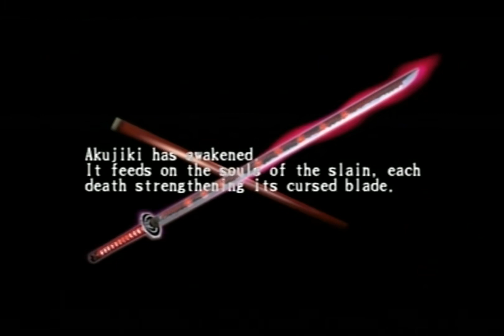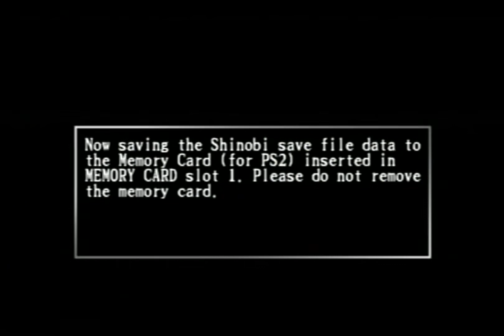Shinobi (PlayStation 2/2002) Walkthrough - Part 2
Good morning, boys and girls! Part 2 of the Shinobi for the PS2 walkthrough is here! To me, some of the enemies and bosses can be annoying at times! Also, I always hated falling off either by accident or on purpose more than anything every time I try to reach the end and clear the stages! Furthermore, if there was one thing I should've know or should I say I thought I knew, it's that I have to refrain wasting my kunai unless required. But there are some bosses you can use the kunai on when playing as Hotsuma, that some of you probably didn't even know. Anyways, I kind of hope you like what you see!